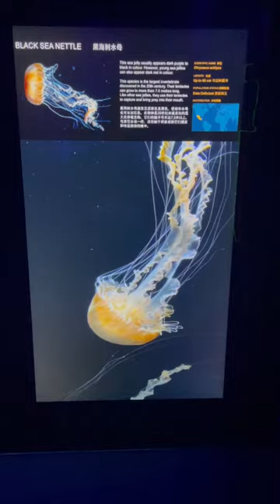7 September 2022